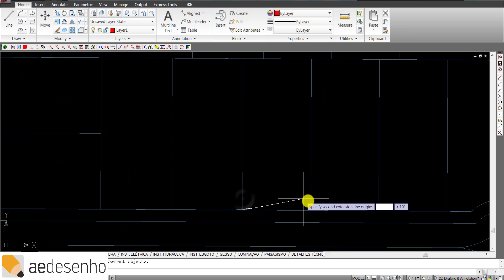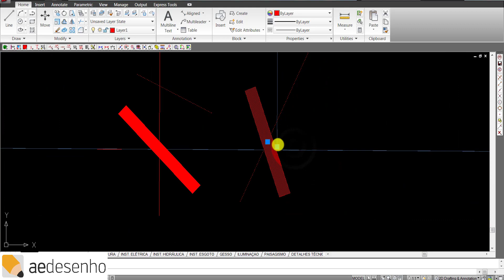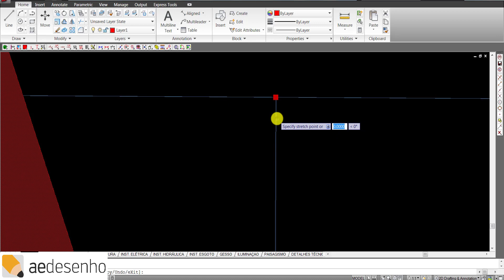Curso de Topografia na Construção Gratuito [EP2] - Terreno Regular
Boas vindas ao curso grátis de Topografia Online com Certificado, aula 02 - Conceitos da Topografia e Levantamento Topográfico do Terreno Regular.

Você quer aprender como funciona a topografia básica para construção civil?
Aprenda o que é a topografia, como funciona, como fazer topografia incluindo como medir um terreno e calcular o tamanho exato, como tirar desnível do terreno, como desenhar o terreno no esquadro, como desenhar esses terrenos no AutoCAD ou no programa que desejar como Revit, Archicad ou Sketchup, como usar o teorema de Pitágoras a seu favor, topografia para auxiliar nos projetos de Arquitetura e Engenharia e muito mais.

Assista ao vídeo tutorial e aprenda a forma correta e que está ajudando nossos alunos.